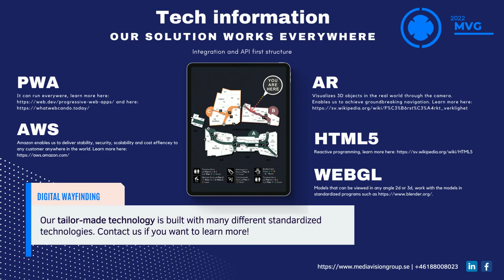Wayfinding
Digital Wayfinding - Media Vision Group | MVG.